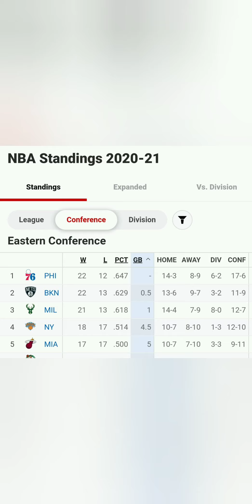Why Harden Isn't MVP